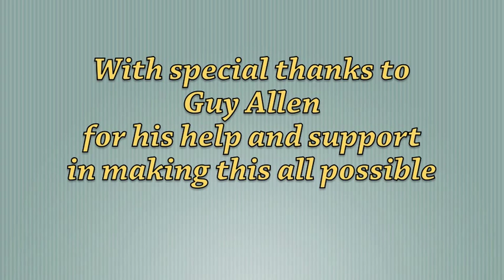IVAN DOIG - Novelist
This is The Authors Road's 46th interview with a master writer, Ivan Doig. Author of 16 books, winner of numerous honors and awards, and considered one of America's most noted literary masters, Doig's body of work is astounding. His stage is most often the great Northwest. But his characters and plots examine the human condition and its many efforts, promises and pitfalls, and his stories never fail to deliver the quality and depth one expects from a world class author.